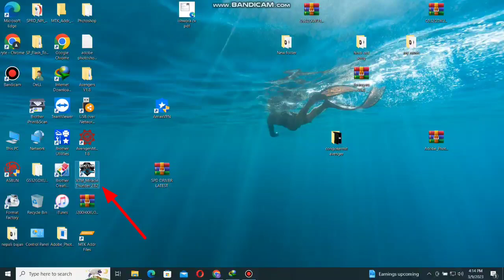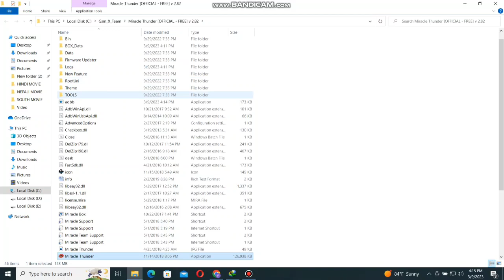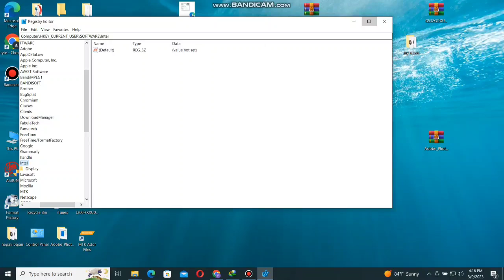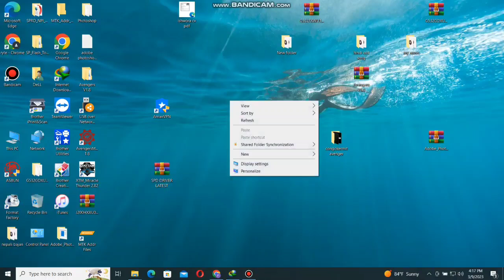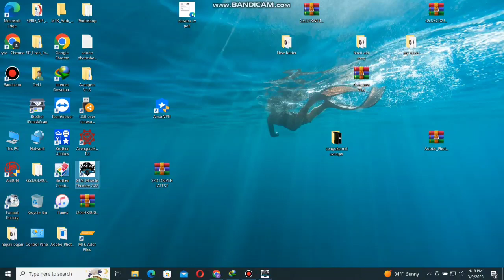Miracle thunder 2.82 Crack START BUTTON not working || miracle crack 2023 || miracle crack hidden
Miracle thunder 2.82 crack start buttom not working || miracle crack 2923 || miracle crack hiddn ||

About: Dipendra Dahal is a YouTube Channel, where you will find all technology related videos in Nepali, New Video will be posted as soon as possible ;)

Location :Nepal